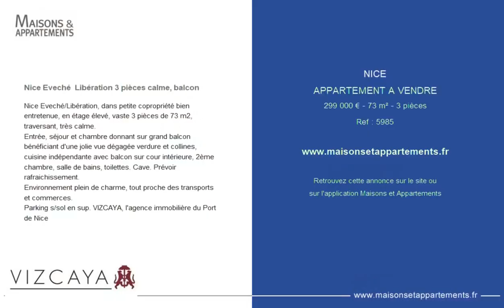NICE - APPARTEMENT A VENDRE - 299 000 € - 73 m² - 3 pièce(s)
Référence : 5985

Nice Eveché  Libération 3 pièces calme, balcon

Nice Eveché/Libération, dans petite copropriété bien entretenue, en étage élevé, vaste 3 pièces de 73 m2, traversant, très calme.
Entrée, séjour et chambre donnant sur grand balcon bénéficiant d'une jolie vue dégagée verdure et collines, cuisine indépendante avec balcon sur cour intérieure, 2ème chambre, salle de bains, toilettes. Cave. Prévoir rafraichissement.
Environnement plein de charme, tout proche des transports et commerces.
Parking s/sol en sup. VIZCAYA, l'agence immobilière du Port de Nice

Cette annonce vous est proposée par l'agence Agence Immobilière VIZCAYA

|2358904|